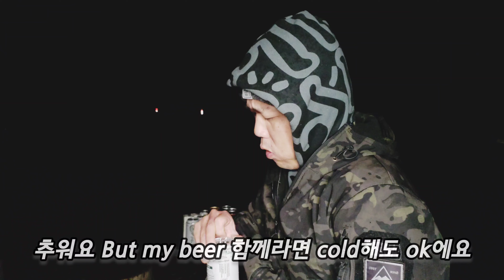앞으로 고기는 꼭 이렇게 구워드세요 (feat.사슴사냥)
안녕하세요. 굴러라백곰 오랜만에 인사올립니다.
캐나다는 이제 겨울에 접어들었습니다.
더 추워지기 전 차박캠핑도 즐기고 사슴사냥도 구경하고
즐겁게 보냈던 지난 주말을 영상으로 담아봤어요.
여러분도 영상시청 하시며 함께 힐링하세요 ^^